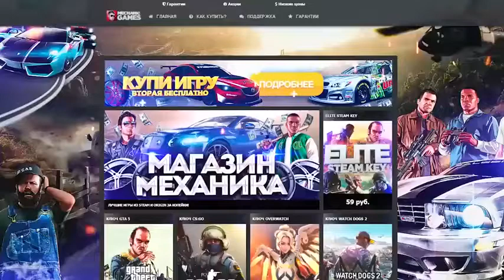LEXUS LX 570 УТОНУЛ В ГРЯЗИ - ГТА 5 МОДЫ - РЕАЛЬНЫЕ МАШИНЫ ДЛЯ GTA 5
LEXUS_LX_570_UTONUL_V_GRYAZI_-_GTA_5_MODY_-_REAL_NYE_MASHINY_DLYA_GTA_5